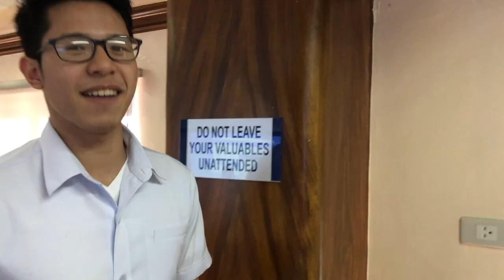First Exam Week of Medical School Vlog (Philippines) | St. Luke's College of Medicine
My first exam week in Medical school was...